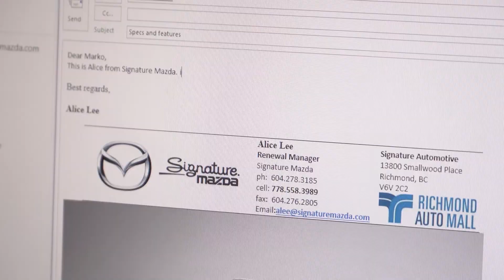Get to know the staff at Signature Mazda - Alice Lee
Alice Lee, Renewal Manager
BC Salesperson of 2016

Signature Mazda @ Richmond Auto Mall
13800 Smallwood Pl, Richmond, BC V6V 2C2